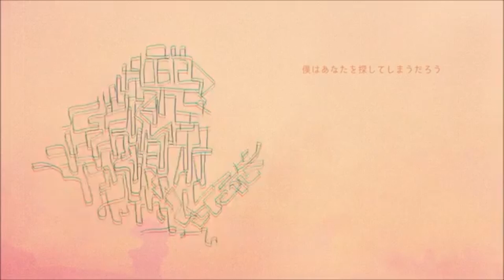【MEIKO】 メトロノーム 【ピアノ VOCALOID カバー】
Meiko's whisper vb is so soft... it's like she's singing a secret right at your ear.~ Excuse the LQ video though. 😓

credits:
✿ Tuning, Mixing, Video: me
✿ Song: Hachi